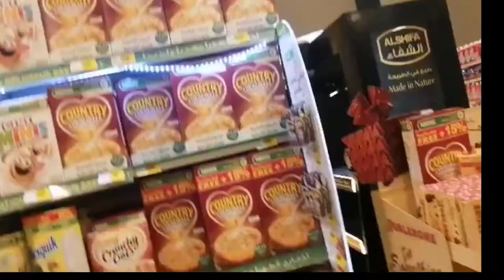shoping and shoping